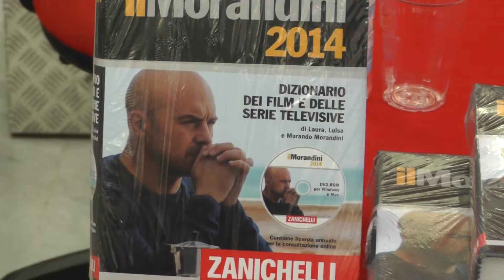Montalbano da copertina: Luca Zingaretti sul Morandini 2014 (LoSpettacolo.it)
Il celebre dizionario dei film si apre alla televisione e premia la serie nata dalla penna di Camilleri. L'attore protagonista a "E' un onore". Servizio a cura di Stefania Capannelli